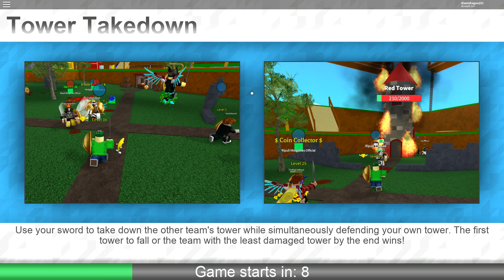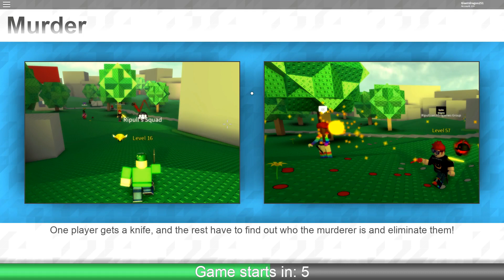Random Dance Party!! | Roblox Ripull Minigames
Today we are playing a new game in Roblox named "Ripull Minigames"! It's still in beta at the minute, but it's still a really fun game to play!
(p.s. Audacity didn't feel like recording my audio XD I have such bad luck with recording)

I hope you all enjoyed this video! If you have any suggestions on what I should do next, then let me know down in the comments section down below!